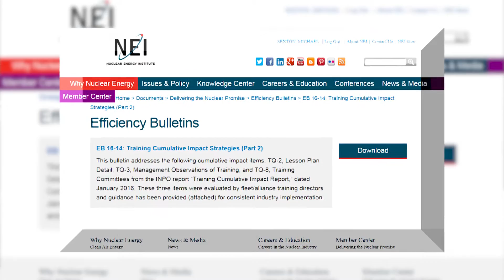Delivering the Nuclear Promise: Making Training More Efficient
Paul Bury, director of nuclear training at Palo Verde Nuclear Generating Station, talks about how the industry is Delivering the Nuclear Promise by making training more efficient.